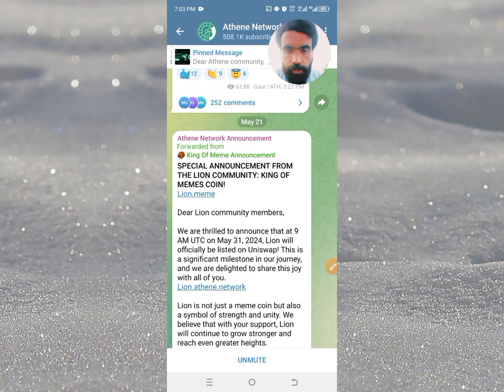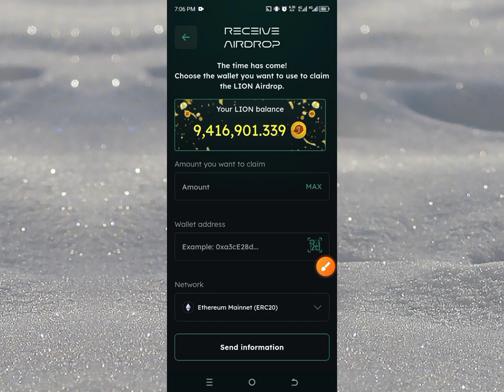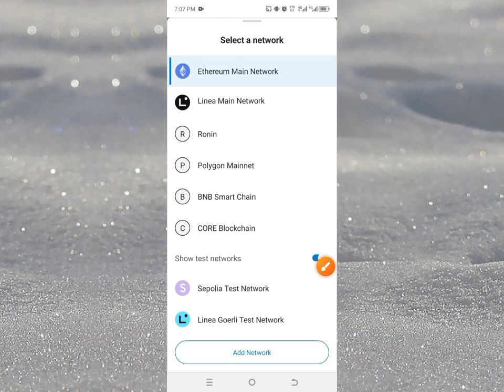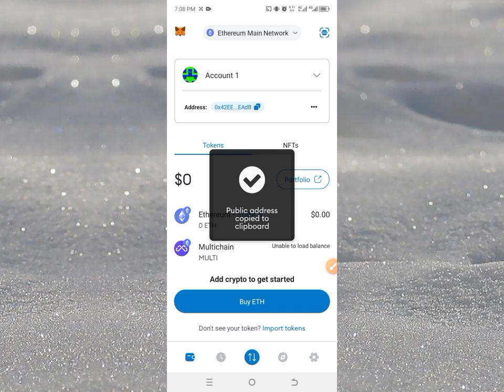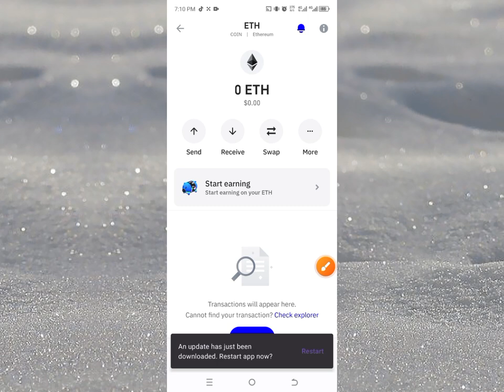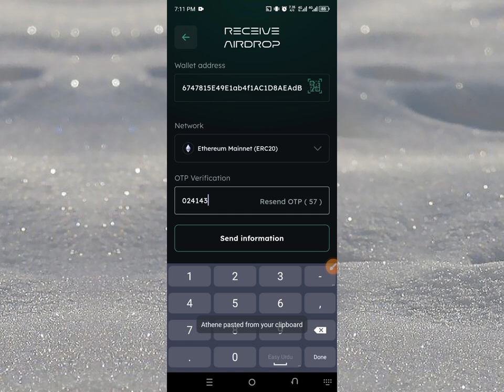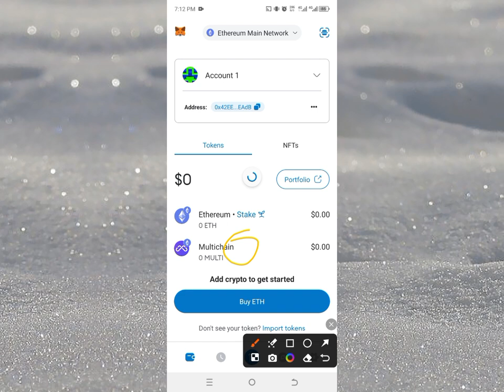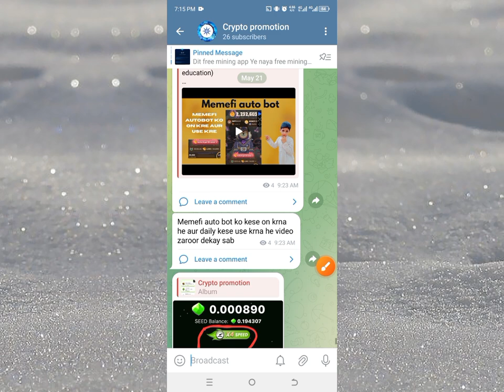Athene Network Me Lion Coin Ke liye Apna metamask ya trust wallet ka address lagaye last date 23 may